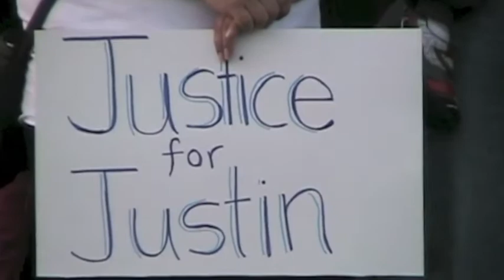Candle light ceremony in memory of Justin Brooks and other aboriginal youth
The family of 21-year-old Justin Brooks, who was found deceased in the Prince Rupert harbour in March, organized a candle light ceremony at the Rotary Waterfront Park in Prince Rupert in memory of Brooks.

The ceremony also honoured the lives of Emmalee McLean and Kayla Rose McKay, who were also found deceased in or around the harbour. McLean lost her life under mysterious circumstances in 2010, and McKay in 2004.

The Union of BC Indian Chiefs, the BC Civil Liberties Association and the Vancouver Aboriginal Transformative Justice Society are now looking into how RCMP investigate the deaths and disappearances of First Nation people in northern B.C.